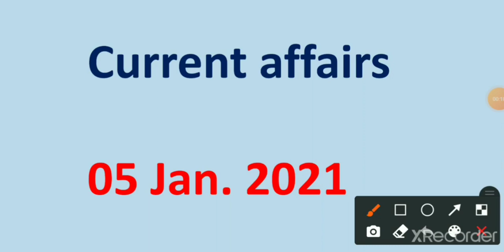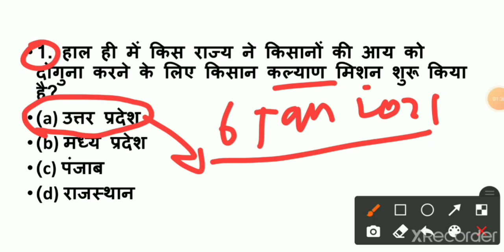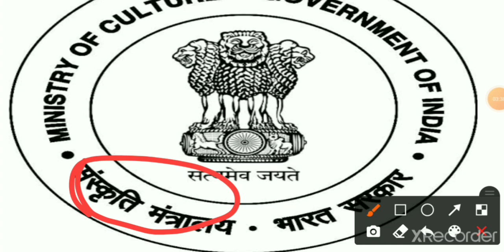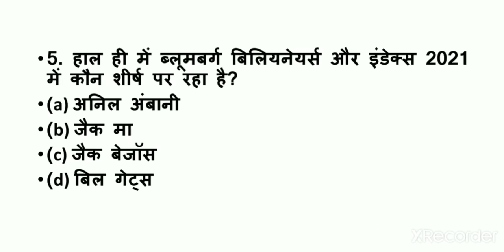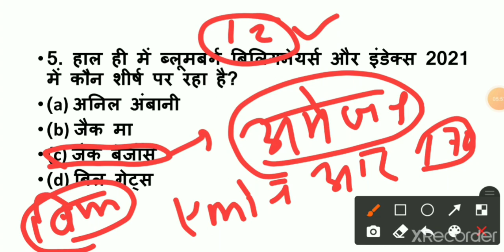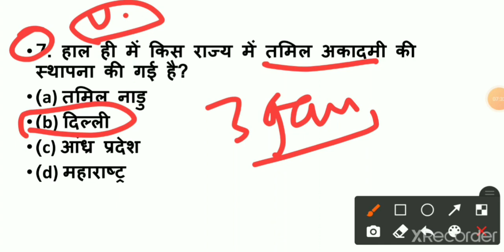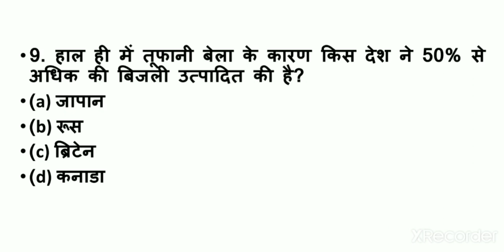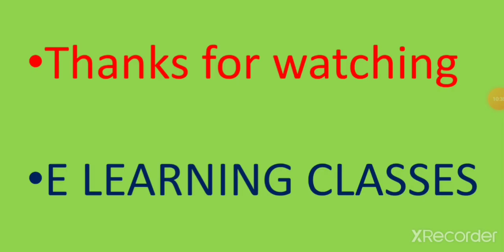06 January 2021 Current Affairs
06 January के सभी महत्वपूर्ण प्रश्न